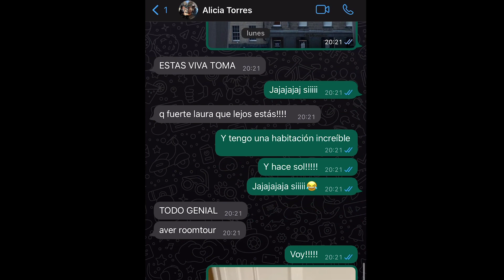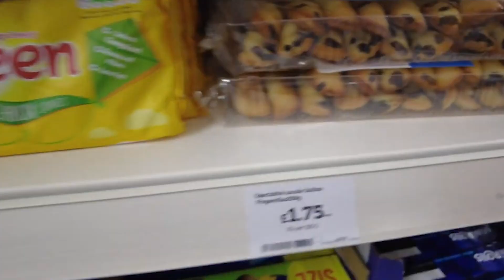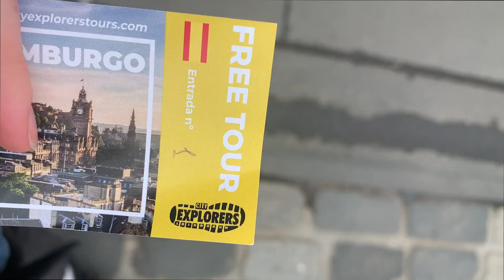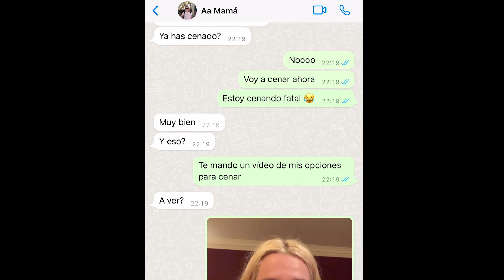Me voy sola a Edimburgo!!! Parte 1💌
Llevaba mucho tiempo queriendo ir y por fin me atreví! Esta parte son solo el día que llegué y el primer día. El segundo vídeo con el segundo día estará pronto :))))))